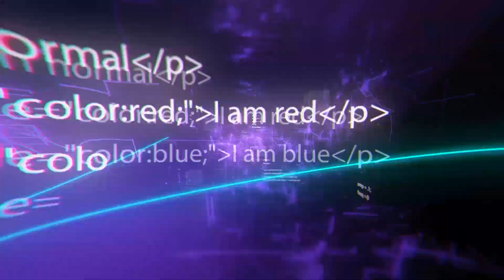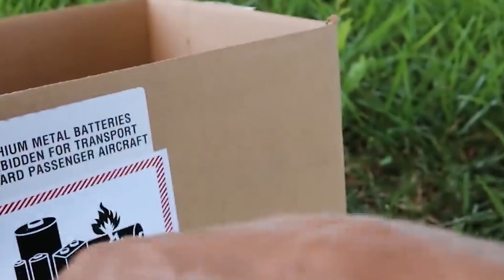10 coole Multitools, die du kaufen wollen wirst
10 coole Multitools, die du kaufen wollen wirst